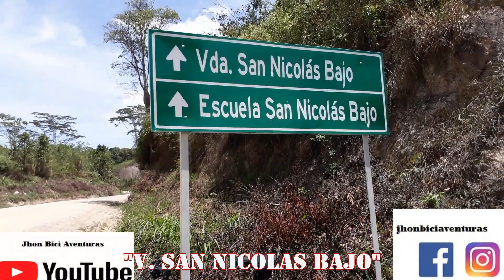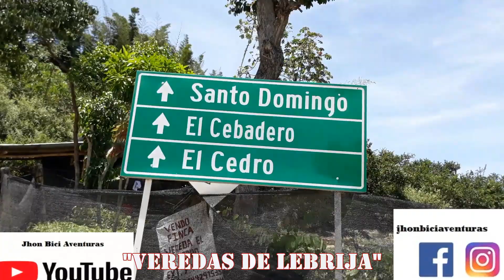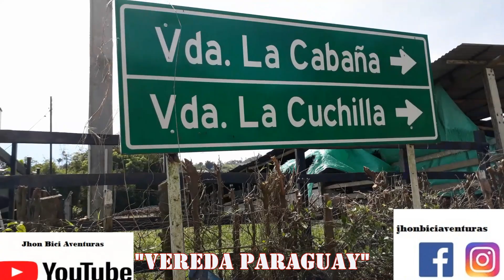RUMBO PARA BRISAS, RESTAURANTE BRISAS Y ANUNCIOS ESPECIALES MTB PARTE FINAL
▒▒▒▒▒▒▒▒▒▒  RUMBO PARA EL RESTAURANTE BRISAS  ▒▒▒▒▒▒▒▒▒▒
▒▒▒ HACIENDO FONDO, ASCENSO Y DESCENSO POR PAVIMENTO ▒▒▒▒
▒▒▒▒▒▒▒▒▒ RECORRIDO EN BICICLETA CON BUENA VIBRA ▒▒▒▒▒▒▒▒
▒▒▒▒▒▒▒▒ CICLO RUTA MAÑANERA POR GIRON Y LEBRIJA ▒▒▒▒▒▒▒▒
▒▒▒▒▒▒▒▒▒  RODANDO EN BICICLETA MOUNTAIN BIKE ▒▒▒▒▒▒▒▒▒▒

▒▒▒▒ suscrito y de todo corazón me puedes colaborar dando tu like ▒▒▒▒
▒▒▒▒ dar tu opinión en la caja de comentarios y compartir mi vídeo ▒▒▒▒
▒▒▒▒▒▒ con tus contactos preferidos. Bendiciones para todos.▒▒▒▒▒▒▒